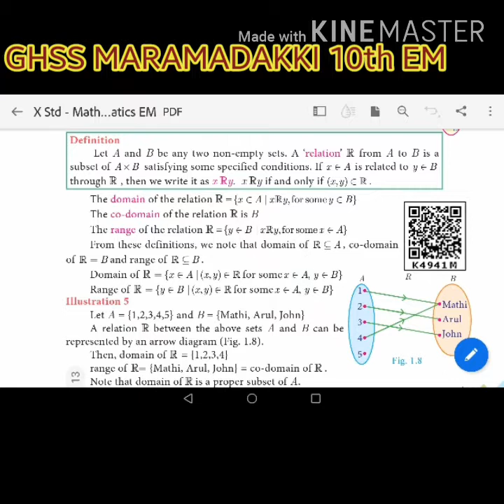DEFINITION OF RELATION AND EXAMPLES 1.4 & 1.5